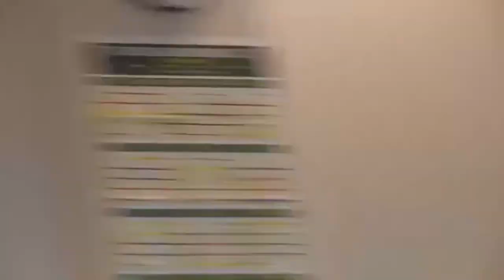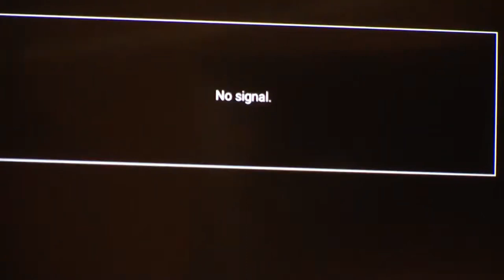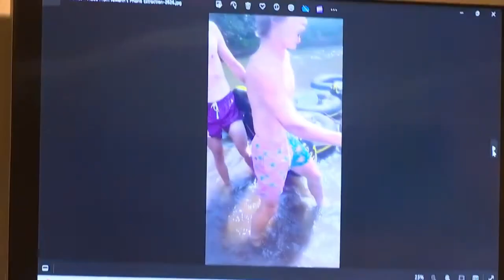Apple River Stabbing Trial: Tito's Handmade Vodka